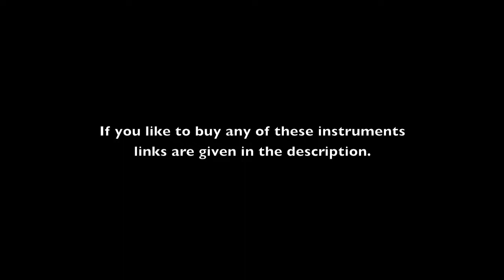Jaw harp and Kazoo. Kerala Local Vlog #64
introducing Jaw harp or Mukharshanku and trying AR Rahman songs in Kazoo